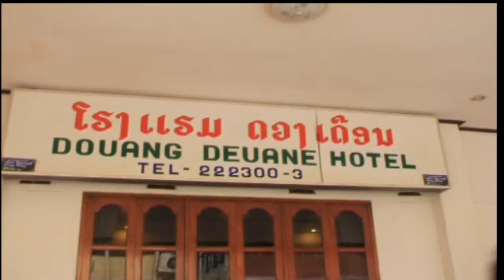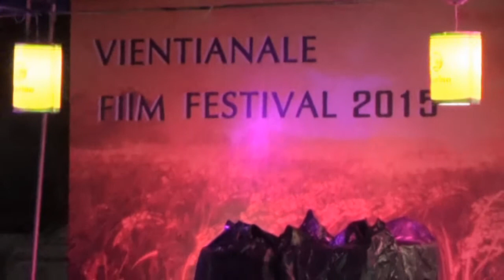Trip of a lifetime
The Laos Children's Workshop entered 5 films in to the 2015 Vientiane Film Festival, Short Film Competition and as a reward for their fantastic effort, the Producers/Directors of the 5 movies were flown to Vientiane to watch their films on the Silver Screen.  This is their view of the Trip of a Lifetime.